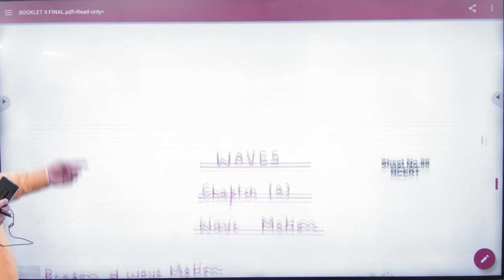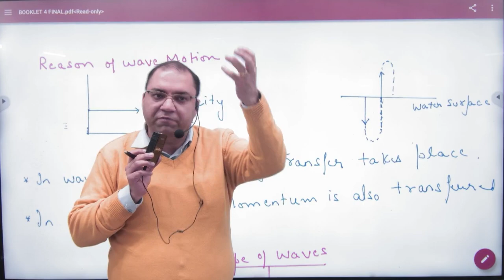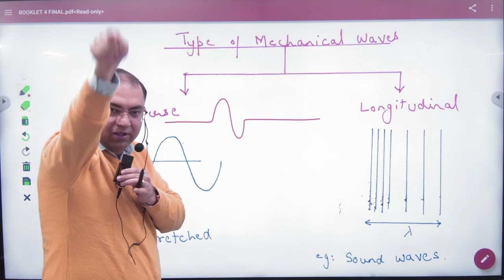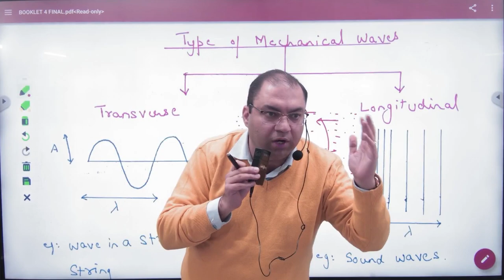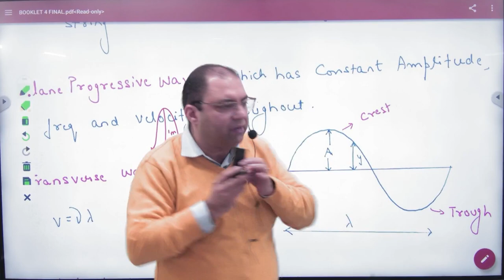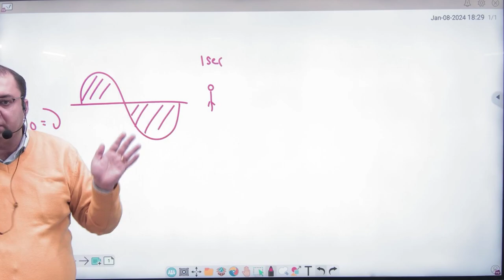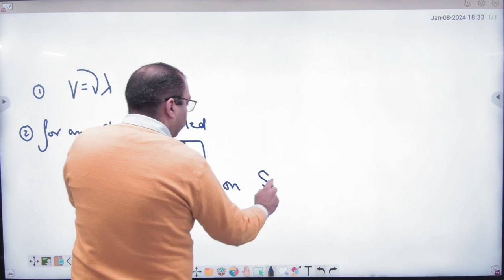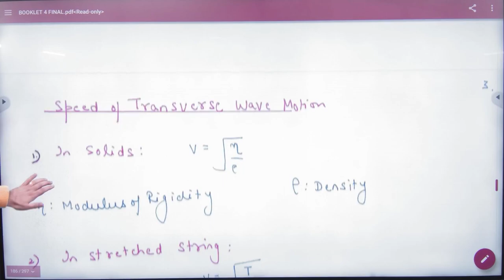1 Introduction to waves